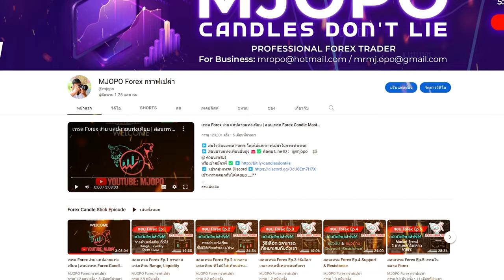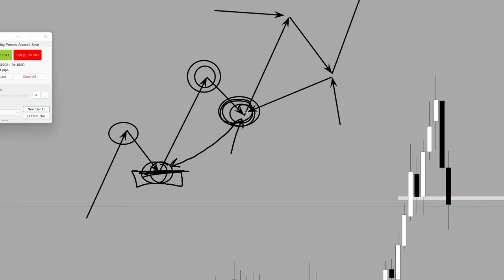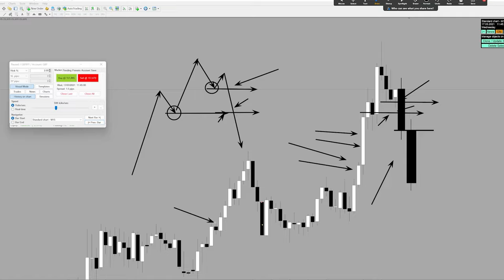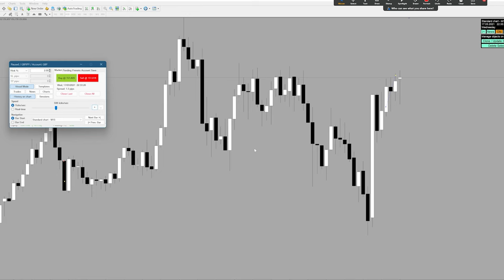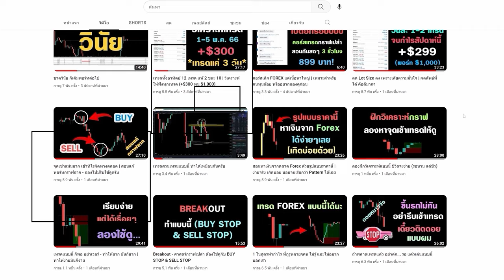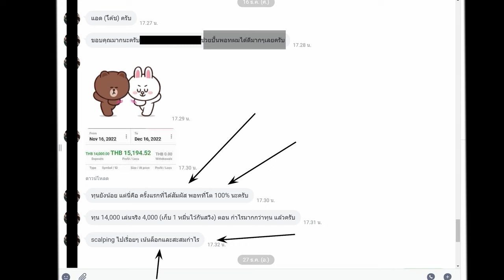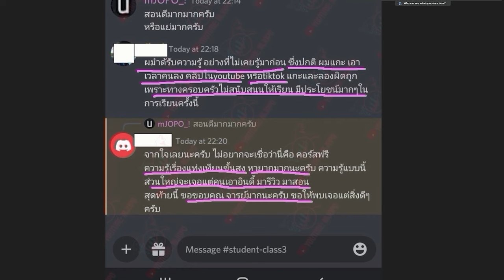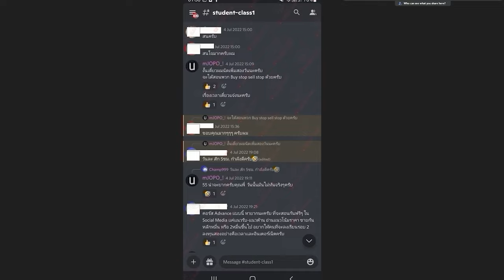ท่าเทรด Forex ง่ายๆ ทำตามได้ แค่ดูให้จบ